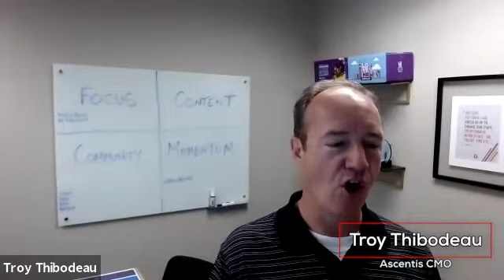'How I Work' Ep 14 with Troy Thibodeau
In this episode of 'How I Work', Josh talks SaaS marketing with Troy Thibodeau, CMO of Ascentis - a provider of Human Resources Software Solutions. You'll learn Troy's approach to competing against VERY large competitors in the HR Software sector, the power of Ascentis's webinar strategy, how they pivoted during COVID and how they're ensuring alignment between sales & marketing.

TRANSCRIPT

Josh Becerra: Hi, everybody. This is Josh Becerra from Augurian. This is Episode 14 of How I Work. I'm here with Troy Thibodeau, CMO at Ascentis, a provider of human resources software solutions. Thanks for being here, Troy.

Troy Thibodeau: Thanks, Josh, for having me. I'm excited to talk with you this morning.

Josh: It'll be fun. You've been working for software companies and sales and marketing roles since the late '90s before SaaS was even a thing. Tell us a little bit about those early experiences and then how you ended up at Ascentis.

Troy: First of all, I do have to say that I started in the software world when SaaS was just starting to be a thing. Actually, I didn't have any of the past experiences of working in what was Legacy Software, so I know nothing but SaaS for the last 20 years. It's been really interesting to be in a category where it went from being very nascent to now it's actually the mainstream and it's really the only way people are doing software these days. It's been very helpful to see how a buyer community changes its preferences or changes what's considered acceptable over time.

Josh: Sure. Tell us a little bit about where you were before Ascentis and then how you got there.

Troy: In that time that I mentioned that I'd been doing software as a service, I think Ascentis is now company four or five that I've been with. The first company I was with, we changed our names a number of times as we were trying to figure out our business model, but, ultimately, we were known as Wizmo. We delivered desktops to small businesses.

This was, again, in the super early days of SaaS. Unfortunately, this was early 2000s and between, what do you call it, the Y2K and everybody having spent on that and 911 and everybody kind of pulling back on spending money. People slowed down their tax spending, and they were really nervous about this idea of putting stuff up into the Cloud.

I left Wizmo and I went to Honeywell. Honeywell was actually trying to become more of a SaaS or a software business. It traditionally has been a very hardware-driven business. They brought me in and they brought a few other folks who had software experience. We were going to try to bring new software offerings to the market on behalf of Honeywell, and had some success doing that, but I also learned, while I was at Honeywell, that really big companies just don't operate at the pace that gets my juices flowing.

I left Honeywell and I went to go work for my next SaaS business, a company called JoCo. We did a corporate travel and expense software. When I joined, we were small, but we were growing really fast. We sold to Fortune500 global 2,000 companies. We grew really fast over the next three, four years, so fast that our largest competitor, a company called Concur, which is now the 800-pound gorilla in corporate travel and expense software, they took notice. They ended up acquiring us. We were very similar in size. I went on to work for Concur for another year plus.

Again, great experience because the business, while I was there, was growing at 40%plus a year and had operations internationally. Then, ultimately, I left Concur. It was doing great, but I was on the road way too much of the time and I had three very little kids, so I decided to find something that would maybe keep me back in Minnesota at least a little bit more than on the road all the time. I joined a company called Convey. We were a founder-owned-led business. It had been around for 15, 20 years offering tax reporting software.

Couldn't be in more sexy category, if you think about it. However, I have found, even with corporate travel and expense, tax reporting that those industries or those markets where not a lot of people think it's very sexy end up being great industries, because it is really easy for you to then create a really great story, because not a lot of people want to be in those industries.

Josh: Yes, sure.